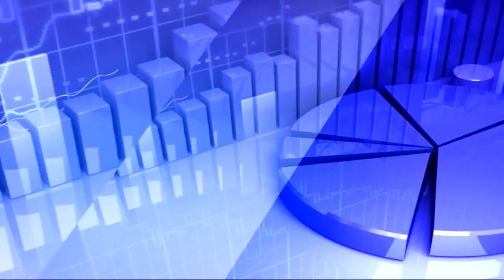22nd May 2020 TV5 Money Closing Report | TV5 News | Analyst Sundar Raja